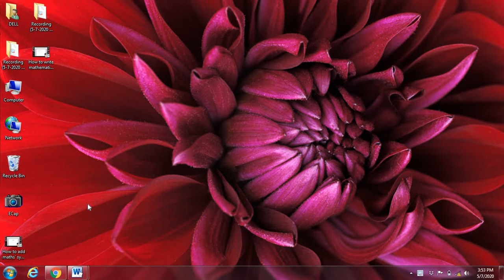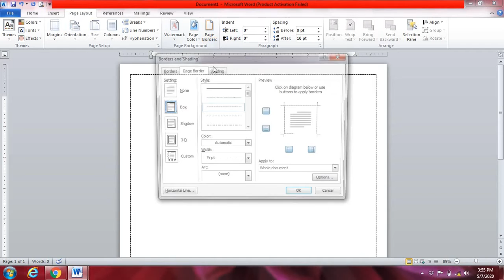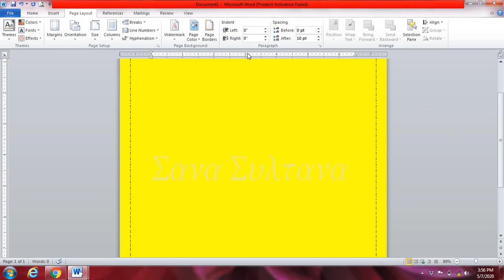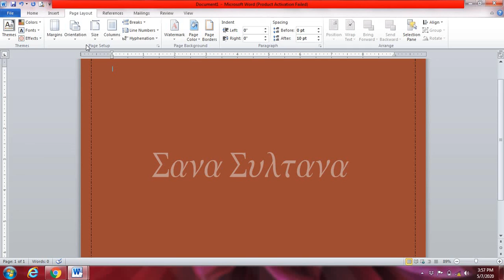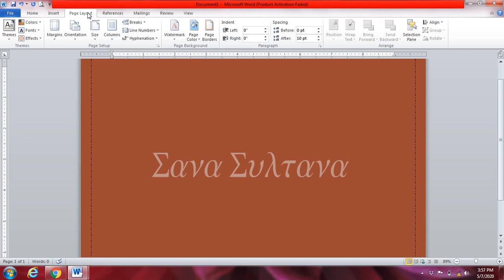How to add page border, color, orientation, margins, size etc of your document.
In this video, I explain all about the Ms. office' tab page layout that is used for making your document attractive.